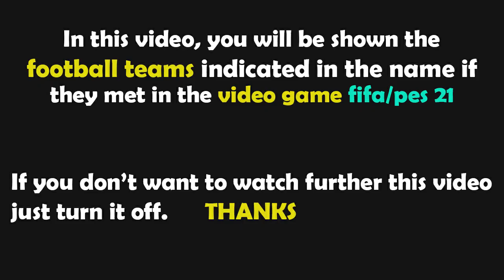FIFA 23 Gameplay | Real Madrid vs RCD Espanyol - 2022/2023